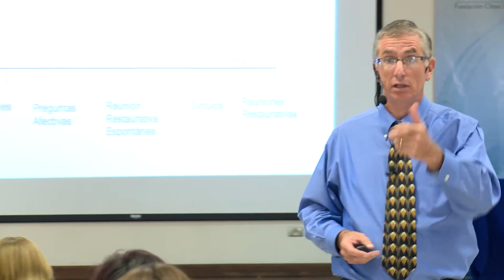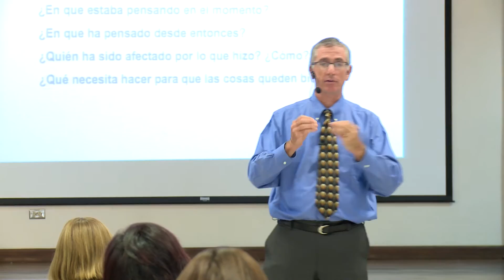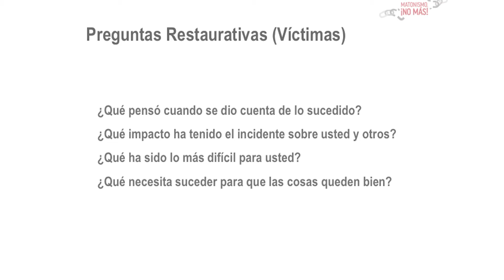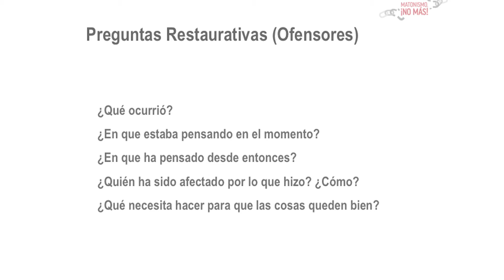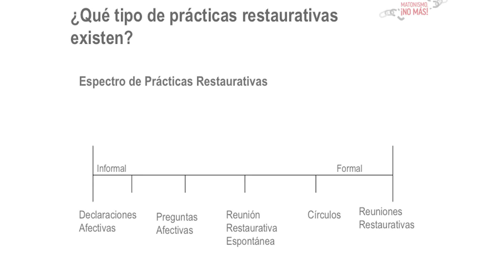Prácticas restaurativas: Prevención del matonismo/ Técnicas Restaurativas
En el marco del Congreso Matonismo No mas el Dr Miguel Tello expone su punto de vista sobre la prevencion, las tecnicas restaurativas en el hogar y en el aula, y en el trabajo con la victima y el victimario